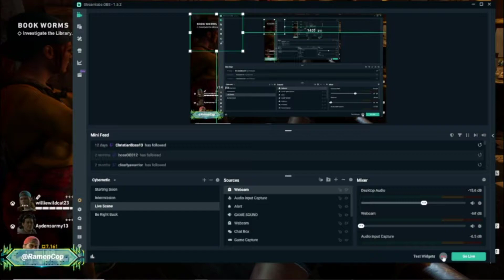Wack 4 Blood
Comment to be featured in the next minecraft episode.